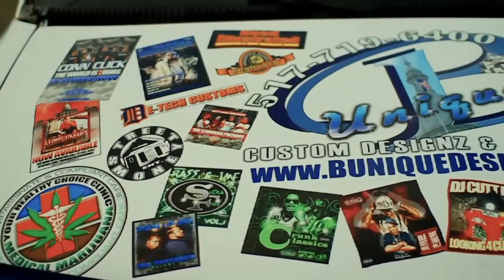JABB NOSTRA FT. CHRIS STYLES & GROVE P(CHO CITY) - I RUN THE L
Produced by GrindhouseTMG.com
Directed by: GerardVictor.com
Visuals by: TaylorMadeVideoVision (Tv2)